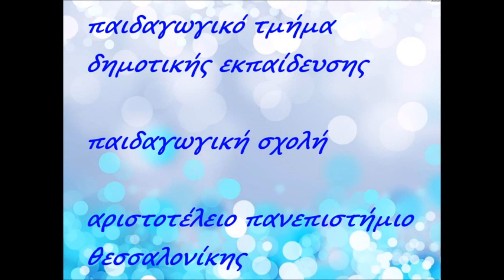η μέρα των ευχών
Οι πίνακες ζωντανεύουν και μιλούν για τις φυσικές επιστήμες!

Διάσημοι πίνακες ζωγραφικής, έργα επώνυμων ζωγράφων
παρουσιάζονται σε αυτή τη σειρά. Τα έργα τέχνης ζωντανεύουν με
πρωταγωνιστές τέσσερα παιδιά που παρουσιάζουν και εξηγούν
θέματα αναφορικά με τον άνθρωπο και τις φυσικές επιστήμες
όπως τις αισθήσεις, τον ήλιο, τα ζώα και τα φυτά, το φως, το
περιβάλλον, τον καιρό, τις συγκοινωνίες και τον κύκλο του νερού. Γνώρισε τις φυσικές επιστήμες μέσα από ιστορίες εμπνευσμένες
από γνωστούς πίνακες και ζήσε αυτή την εμπειρία. Οι θεματικές
που παρουσιάζονται ανταποκρίνονται στη Μελέτη Περιβάλλοντος
της Α, Β, Γ και Δ΄τάξης, όπως και στα Φυσικά της Ε΄& Στ΄τάξης
και τη Γεωγραφία της Στ΄ τάξης. Εδώ στο έβδομο επεισόδιο της
σειράς θα μάθεις για τον καιρό.

The paintings come alive and talk about the natural sciences!

Famous paintings, works of famous painters are presented in
this series. The artworks come to life starring four children who
present and explain human and natural science topics such as
the senses, the sun, animals and plants, light, the environment,
weather, transportation and the water cycle . Get to know the
natural sciences through stories inspired by famous paintings
and live this experience. The topics presented correspond to
the Environmental Studies of Grades A, B, C and D, as well as
Physics of Grades 5 & 6 and Geography of Grade 6. Here in
the seventh episode of the series you will learn about the
weather